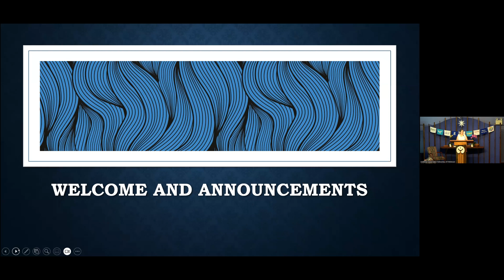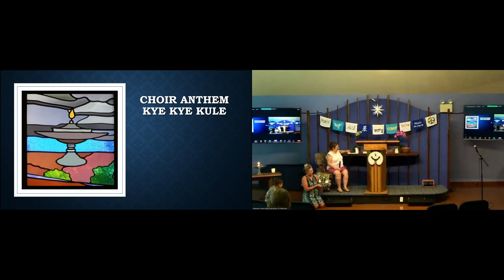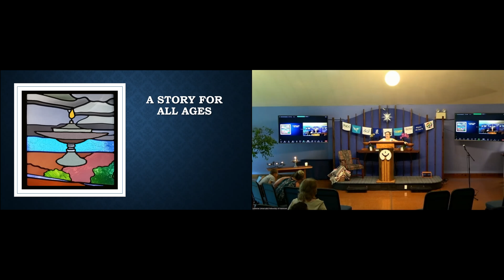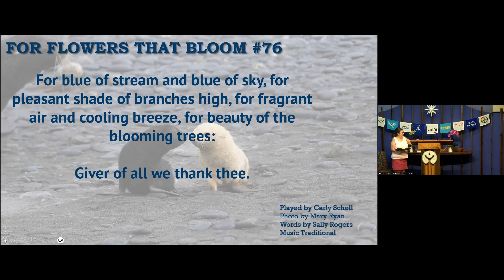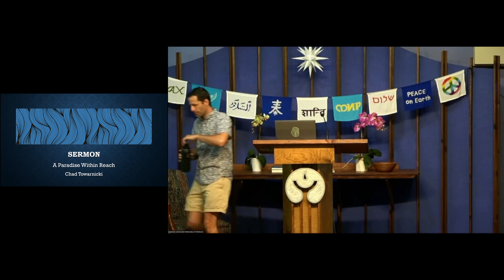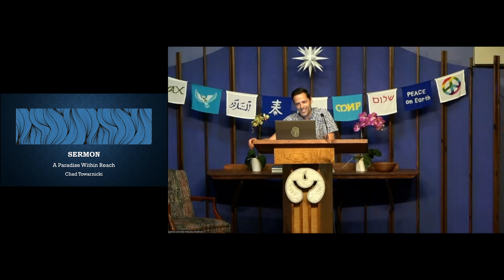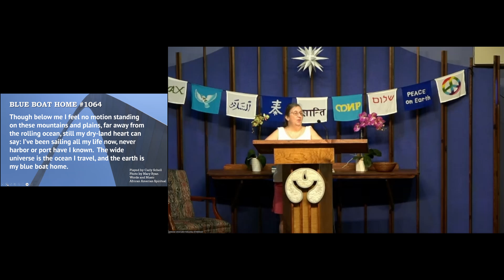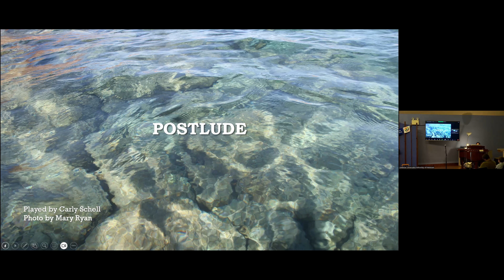Sunday Service, July 9, 2023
A Paradise Within Reach

Speaker: Chad Towarnicki. Lay Leader: Mary Ryan.

This service is inspired by the third principle: Acceptance of one another and encouragement to spiritual growth. In celebration of the recent bee hives added to the fellowship property, and slightly based off of an article published in the American Bee Journal, the talk will touch on the nature of honey bees, a young Henry David Thoreau who took umbrage with the idea that a utopia would be nature in service of man, and how our fellowship is a sort of “hive” all its own.